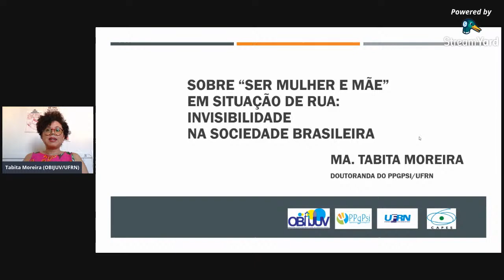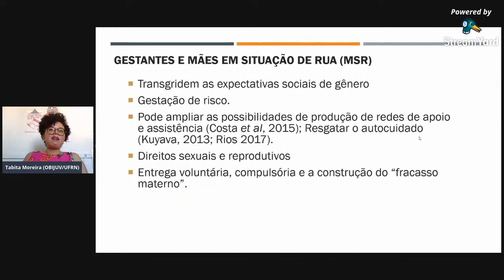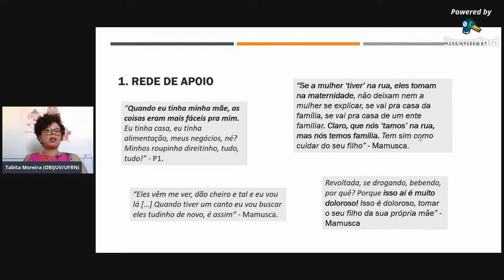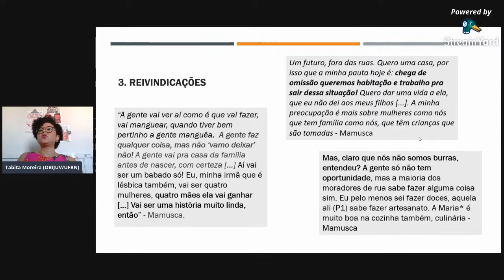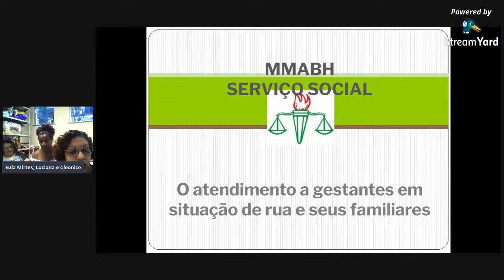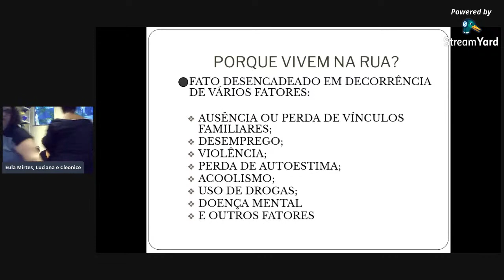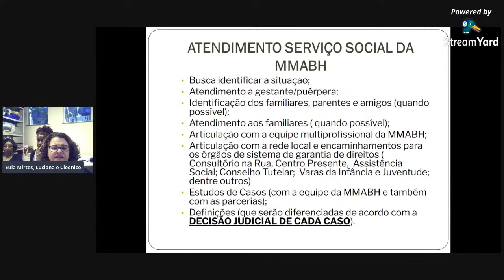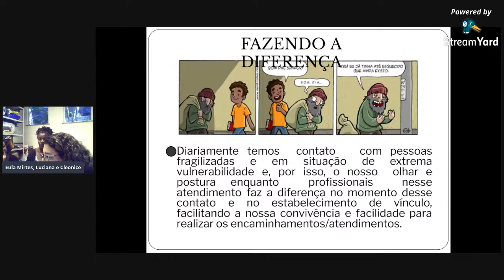Webnário 1 - Ser mãe e mulher na rua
O Ciclo de Webinários - A diversidade das pessoas em situação de rua e a atenção socioassistencial: desafios e perspectivas diante da crise social e pandêmica é uma ação de extensão organizada pela UERJ em parceria com a Fundação Leão XII e tem como objetivo promover encontros com pesquisadores/es, ativistas e profissionais sobre as questões contemporâneas que incidem na atenção às pessoas em situação de rua, considerando a grave crise econômica, política e social agravada pela pandemia de COVID-19, que o país atravessa.
Os encontros online, no formato de seminários serão transmitidos no canal youtube do PROAFRO UERJ e as/os participantes receberão certificação.
26/05/21 - 14h
Ser mãe e mulher na rua
28/06/21 - 14h
Pandemia social e sanitária: Covid-19 e  a população em situação de rua
26/07/21 - 14h
Desmistificações sobre o uso de álcool e outras drogas e a atenção à saúde das pessoas em situação de rua
30/08/21 - 14h
19 de agosto: dia nacional de luta das pessoas em situação de rua e a vivência da população LGBTQIA+ nas ruas
25/09/21- 14
Morando e brincando na rua? As crianças e adolescentes em situação de rua
25/10/21 -  14h
Envelhecimento e velhice na rua